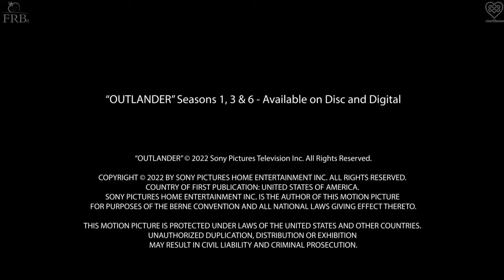LEG Outlander 6.Temporada - Audição Caitríona Balfe - Vídeos Extras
Outlander 6.Temporada - Vídeos Extras Blu-ray
Audição de Caitríona Balfe
LEGENDADO

O caminho de Caitríona Balfe para se tornar Claire bem como os vídeos de teste que ela encaminhou foram divulgados entre os vídeos extras da 6.Temporada.
Os textos que ela interpretou fazem parte do episódio 1/capítulo 3 e do episódio 7/capítulo 15 da 1.temporada/livro 1.